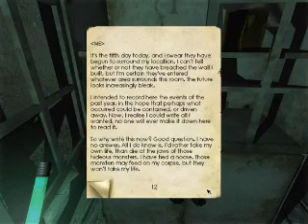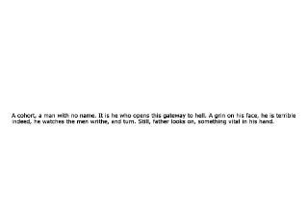Paul's Gaming - Penumbra Overture part11 - What a Weird Room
Somebody ran out of paper!

You've seen the tech demo (maybe), that was just a taster.
To continue the Penumbra marathon-type-thing, here is episode one, Overture.
After this will come episode two, Black Plague.
I will NOT be doing Requiem though, since it's just a puzzle game.